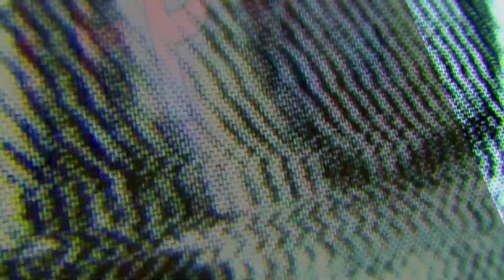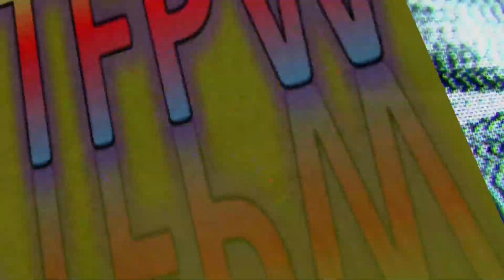WWE 2K22 Custom Universe Mode – Year two – Part 261: March - Week 2 - PTFPW Extreme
Welcome to year two of Pryme Tyme Flash Point Wrestling (PTFPW). We have a roster of 100 custom superstars, including 20 original superstars of my own creation. We have 6 singles championships, men’s and women's tag team championships, and 4 custom money in the bank briefcases. According to the in-game calendar (not real time) we will be doing 6 shows a week, with 4 weeks in each month, then the PPV show at the end of the month. Every week in game (6 episodes in real time) all 100 superstars will get a chance compete, champions may be competing more than once every two weeks. Other superstars will also compete more than once a week on Wednesday night Remix and / or Saturday night Reaction. Hope everyone enjoys the show, and if there are any superstars you want to see go head-to-head feel free to say so in the comments.

Any wrestlers using WWE superstar music are names I have either seen or found while scouring the internet for the biggest names in independent pro wrestling, so make sure you check them all out, as most of them are on Instagram.